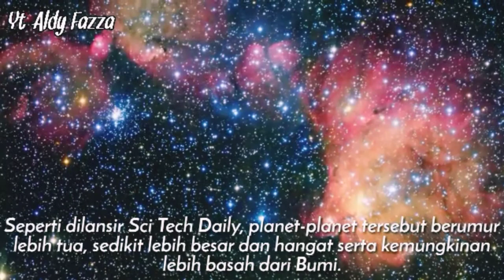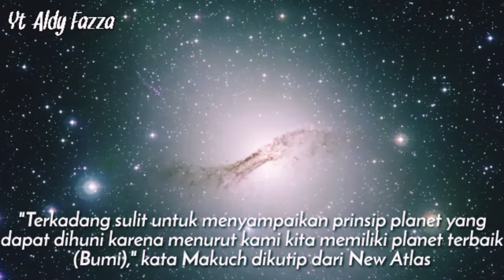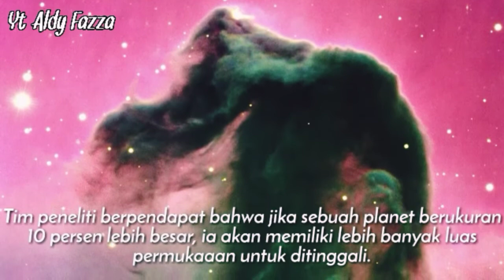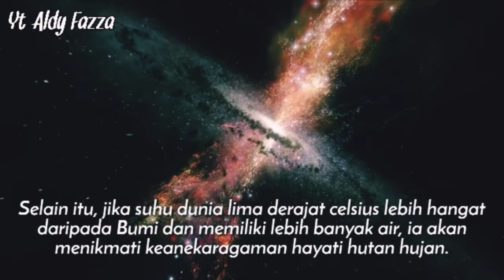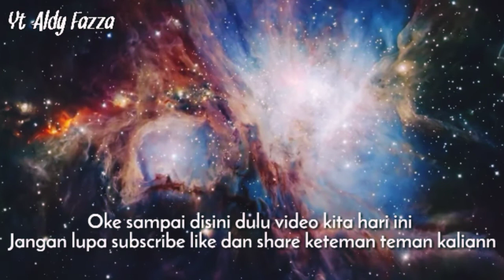24 planet sama seperti bumi bahkan sangat indah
Gabungan ilmuwan yang dipimpin oleh ahli geobiologi Washington State University (WSU), Dirk Schulze-Makuch mengidentifikasi ada 24 exoplanet yang berpotensi lebih layak huni dari Bumi.

Hal itu mengacu pada data dari misi Kepler, planet-planet super layak huni ini kemungkinan memiliki kondisi yang lebih cocok untuk menopang kehidupan dalam jangka waktu yang lebih lama dari Bumi.

Seperti dilansir Sci Tech Daily, planet-planet tersebut berumur lebih tua, sedikit lebih besar dan hangat serta kemungkinan lebih basah dari Bumi.

Menurut Makuch, 24 planet ini bisa dihuni lebih dari 100 tahun cahaya. Temuan ini kata dia bisa membantu memfokuskan program-program pengamatan planet seperti James Web Space Telescope NASA, Obervatorium Luar Angkasa LUVIOR, dan teleskop European Space Agency's PLATO.

"Terkadang sulit untuk menyampaikan prinsip planet yang dapat dihuni karena menurut kami kita memiliki planet terbaik (Bumi)," kata Makuch dikutip dari New Atlas.

"Kami memiliki banyak sekali bentuk kehidupan yang kompleks dan beragam serta banyak yang dapat bertahan di lingkungan yang ekstrem. Itu bagus untuk memiliki kehidupan yang dapat beradaptasi, tetapi itu tidak berarti bahwa kami memiliki yang terbaik dari segalanya," tambahnya.

Dari lebih dari 4.000 exoplanet yang ditemukan, beberapa diantaranya dianggap layak huni.

24 planet exoplanet diambil dari Exoplanet Object of Interest. Arsip ini dipilih karena memiliki beberapa sifat yang mungkin membuat mereka lebih mampu untuk mempertahankan kehidupan.

Para peneliti mengatakan untuk membuat planet lebih layak huni terletak pada mataharinya. Asumsi umum adalah bahwa orbit di sekitar bintang tipe-G seperti Matahari akan menjadi tempat terbaik.

Namun, bintang seperti itu hanya memiliki umur sekitar delapan sampai 10 miliar tahun dan butuh empat miliar untuk berevolusi. Sementara bintang katai tipe-K, akan lebih dingin dan kurang masif dari Matahari tetapi akan memiliki umur hingga 70 miliar tahun.
Peneliti Ungkap Planet Super Panas di Alam Semesta

Artinya, memungkinkan untuk waktu yang lebih lama bagi kehidupan muncul dan berkembang.

Tim peneliti berpendapat bahwa jika sebuah planet berukuran 10 persen lebih besar, ia akan memiliki lebih banyak luas permukaaan untuk ditinggali.

Tonton video di atas sampe habis jika ingin mengetahui kelanjutannya

5 permainan hantu terseram dan terkenal di dunia

Wassallamualaikum wr.wb